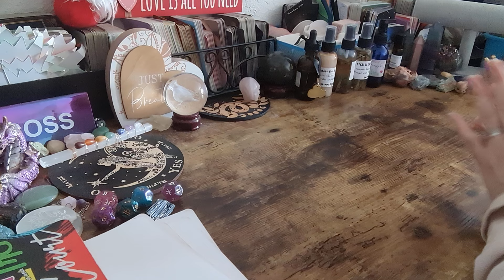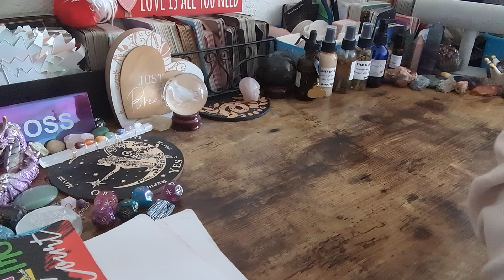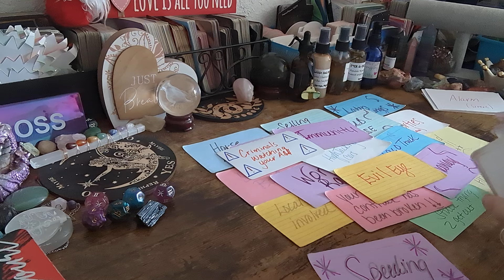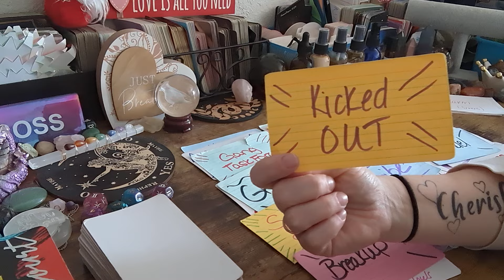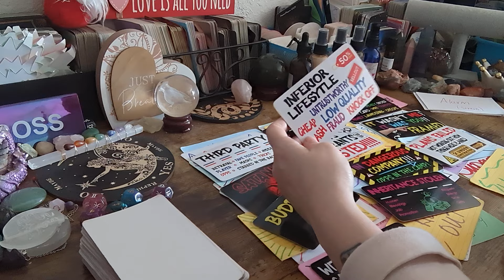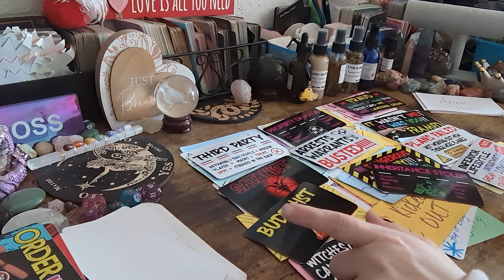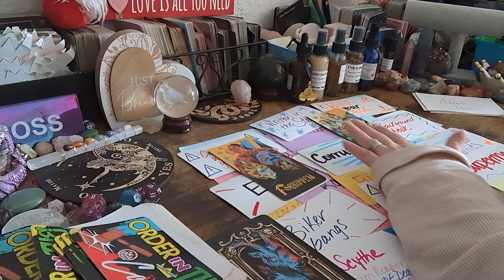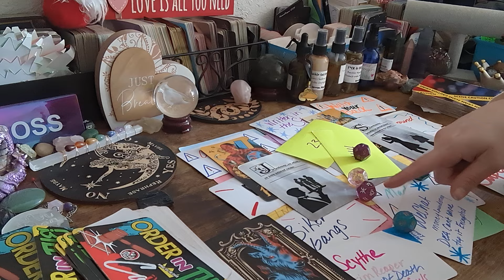🚨YOUR BEING T@RGETED🎯 THEY THINK YOU KNOW SOMETHING